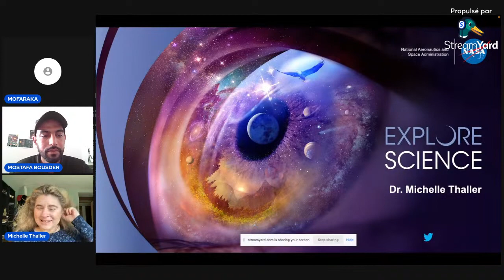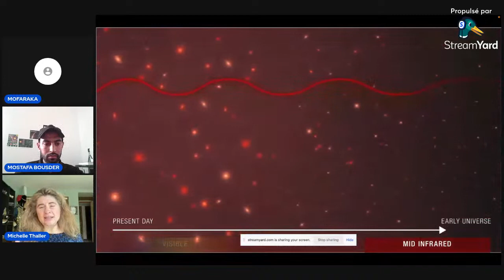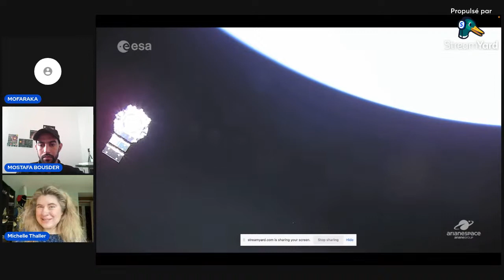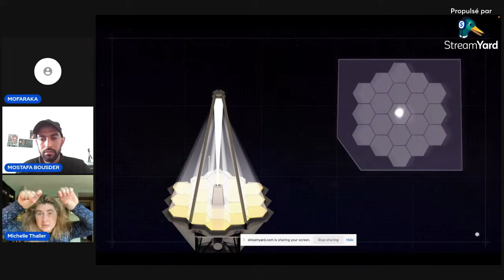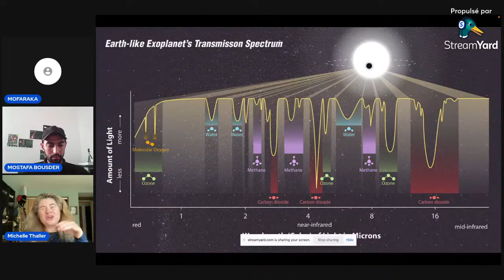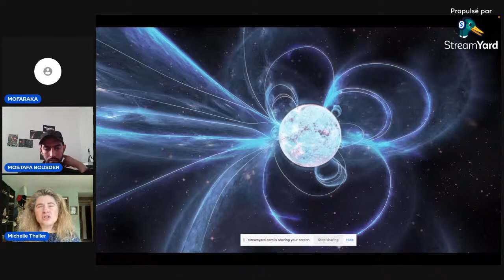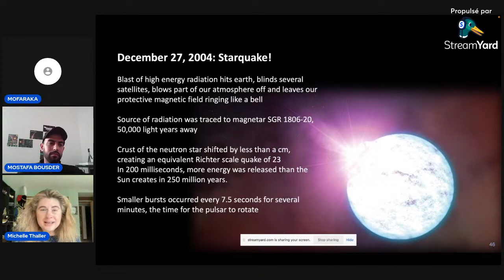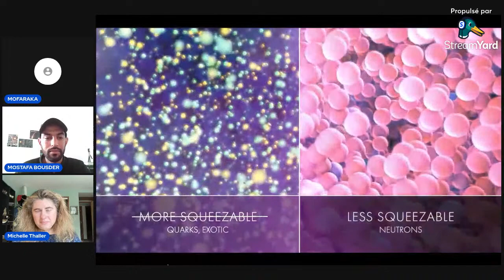The James Webb Space Telescope with Prof. Michelle Thaller, also neutron stars, galaxies...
The James Webb Space Telescope is currently taking its first images of the universe, ranging from observations of the outer planets in our solar system, to planets around other stars, all the way to the very first stars and galaxies that formed.  We will take a look at the ground-breaking technology of this telescope and look ahead to the discoveries we expect, as well as ones we have not even guessed yet.

Dr. Michelle Thaller is the Assistant Director of Science at NASA’s Goddard Space Flight Center. After a post-doctoral research fellowship at Caltech, she became interested in public outreach and science communication, and served as the public outreach lead for the Spitzer Space Telescope at NASA’s Jet Propulsion Laboratory. She has worked at NASA Headquarters in Washington, DC, on strategic communications. Michelle is one of the hosts of Discovery Science Channel’s “How the Universe Works” and “Space’s Deepest Secrets.” She hosted the podcast “Orbital Path” for PRX..